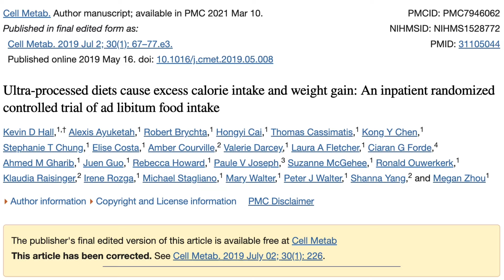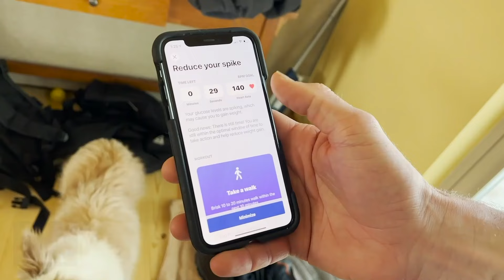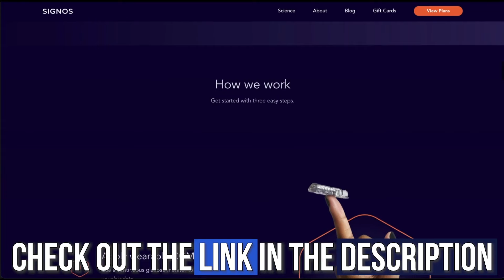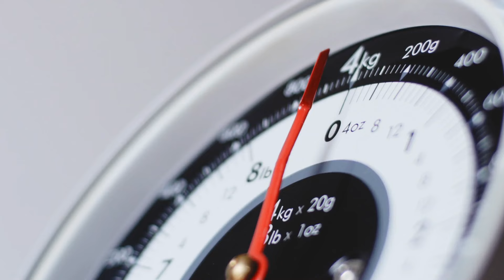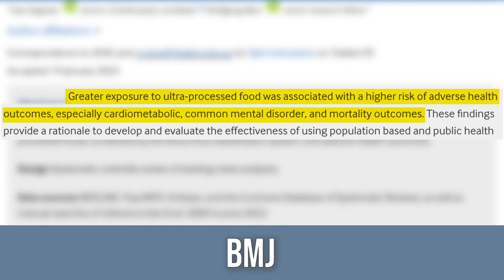The Food that Causes the Most Fat Accumulation (limit consumption)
How Ultra-Processed Foods Affect Fat Loss

References

Timestamps ⏱

0:00 - Intro
0:46 - Ultra-Processed Foods & Weight Gain
4:10 - 10% off & Free Shipping on Signos' CGM
5:12 - Side Effects of Replacing Whole Foods with Processed Foods